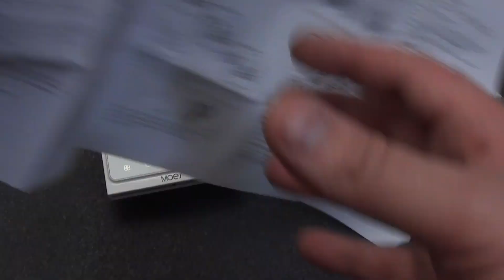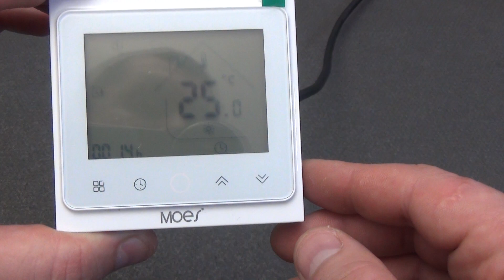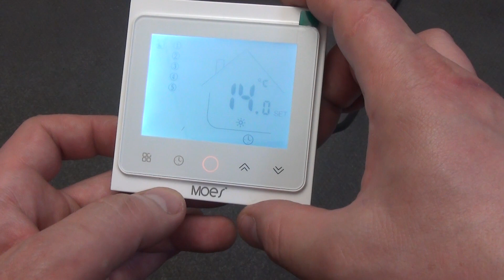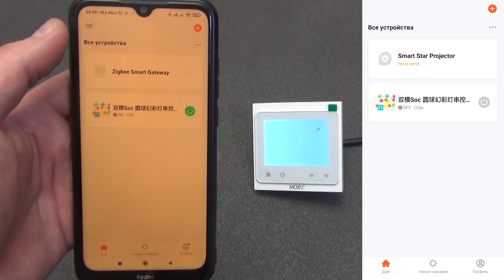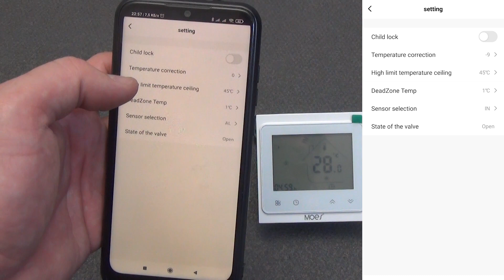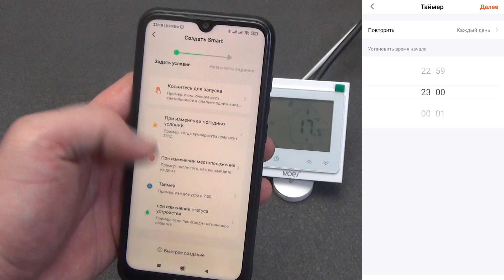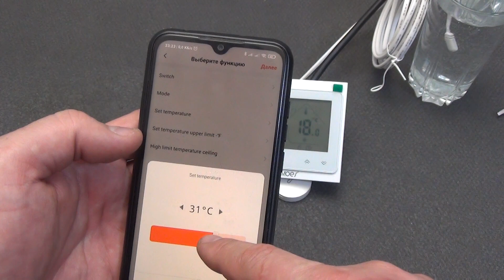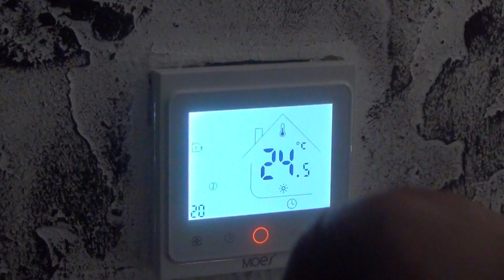Умный терморегулятор Moes для теплого пола - ZigBee TUYA SMART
В этом обзоре речь пойдет про умный терморегулятор для электрических теплых полов от компании Moes. Терморегуляторы Moes могут быть как с ZigBee протоколом работы, так и с WiFi. Кроме этого могут отличаться и по нагрузке, так как для работы умного тепло регулятора Moes с теплым полом нужна версия на 16А. В этом видео я хочу подробно рассказать, что может этот термостат для теплого пола Moes. Как настроить его работу в ручном или автоматическом режиме по времени. Так же разберем работу с мобильным приложением Tuya Smart или Smart Life, где намного проще настроить расписание и циклы автоматической работы терморегулятора Moes. Наглядно видно в какое время и какую температуру надо выставить для комфорта и экономии электроэнергии.  Так как умный WiFi термостат теплого пола Moes работает в систему умного дома Tuya – его без проблем можно перенести для управления и мониторинга в Home Assistant. А так как у термостата присутствует свой датчик температуры, можно использовать его как умное устройство в других автоматизация умного дома. С монтажом терморегулятора, так же справится любой, банально заменив обычный термостат терморегулятор для теплого пола на умный ZigBee от Moes.

00:00 – 00:51 Вступление
00:51 – 01:48 Комплектация термостата
01:48 – 04:04 Внешний вид и возможности
04:04 – 06:37 Ручная настройка терморегулятора
06:37 – 11:08 Мобильное приложение TUYA SMART
11:08 – 13:53 Автоматизация MOES термостата
13:53 – 14:45 Интеграция в Home Assistant
14:45 – 15:02 Монтаж термостата
15:02 – 16:22 Выводы